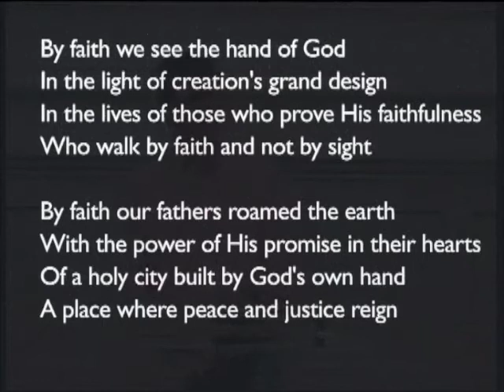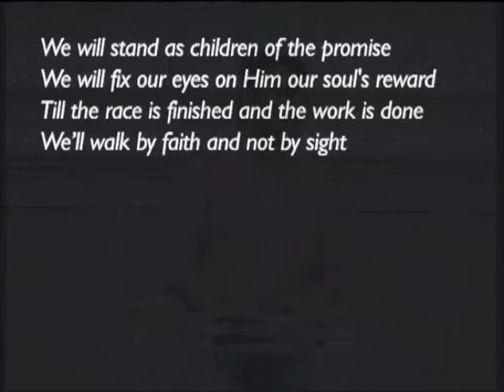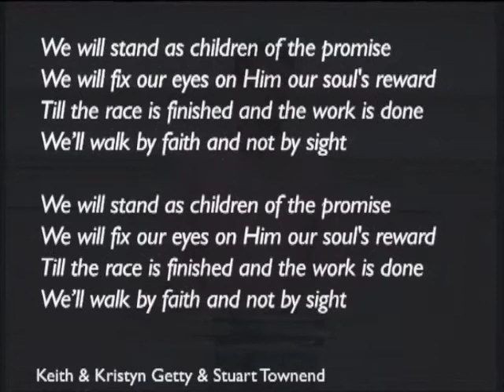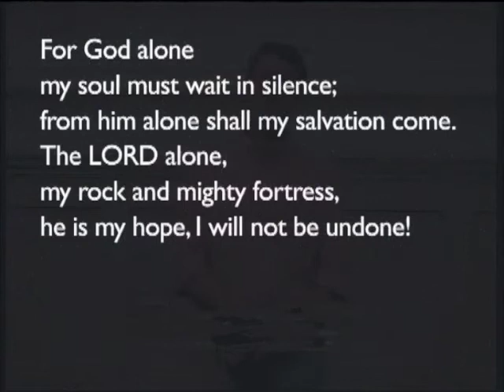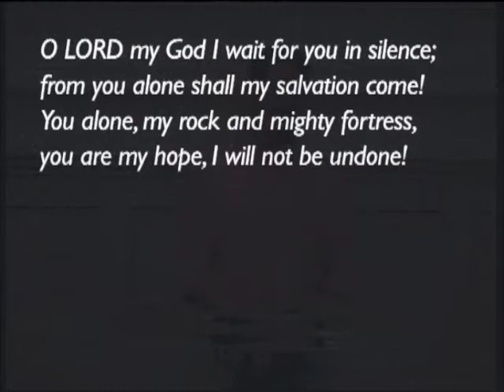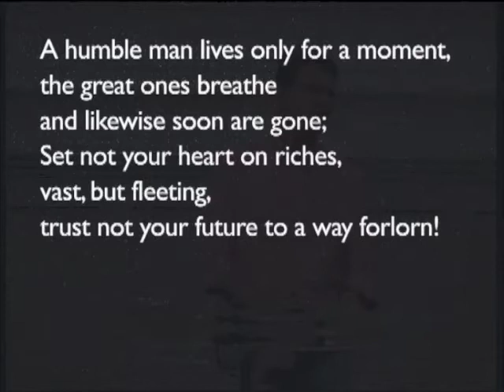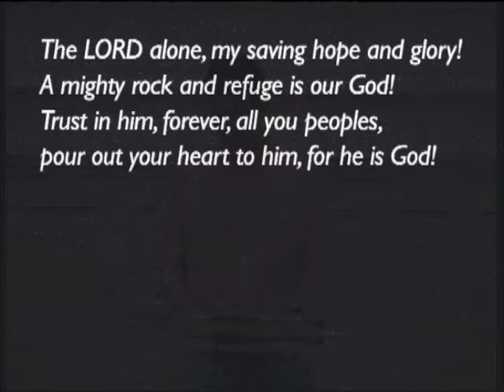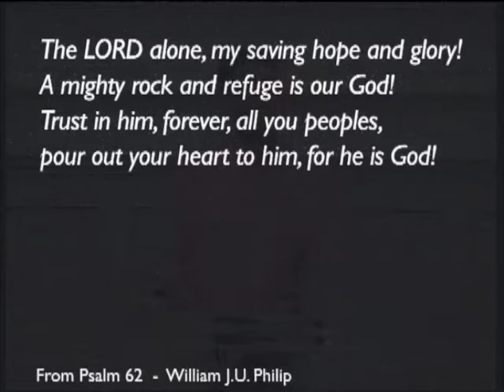170618pm - Acts 4:5 - 31